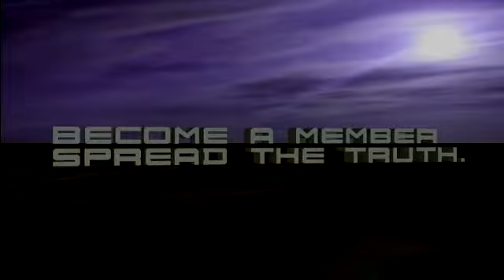Info News 2012-03-15 Thursday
Exclusive Infowars interview with Dave Mustaine, co-founder of Metallica and founder of Megadeth two of the most trailblazing metal bands in music history. Alex Jones sits down with Dave who reveals never before heard insights into Metallica, Megadeth, life on the road, politics, spirituality and his new album 13.